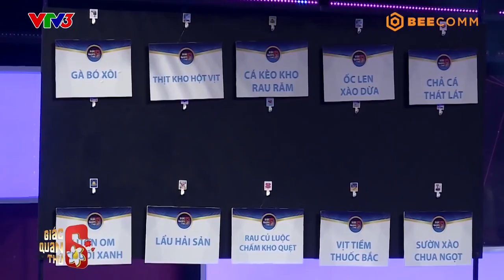Lâm Vỹ Dạ xin Lâm Khánh Chi nhường Anh Đức lại cho em và cái kết đắng 🤣